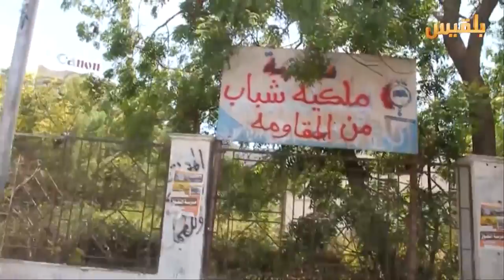نشرة اخبار الساعة الخامسة | 9-5-2016 | تقديم: بشير الحارثي